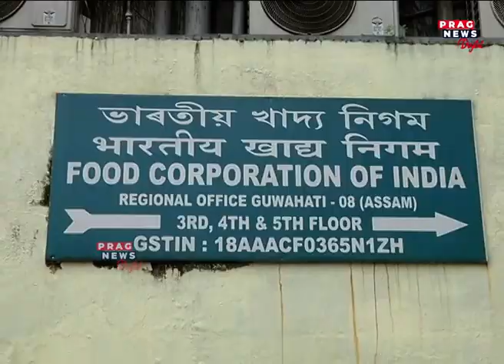Sudden Layoff started in Food Corporation of India department